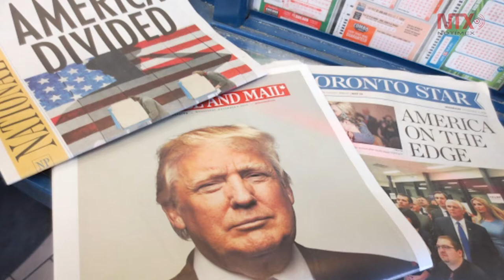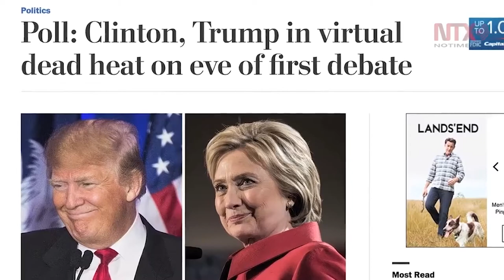Trump, el populista que cimbró al sistema político de EUA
Contra todos los pronósticos, Donald J. Trump cimbró al sistema político de Estados Unidos y sorprendió al mundo ondeando una bandera populista y un mensaje de cambio que resonó entre millones de estadounidenses